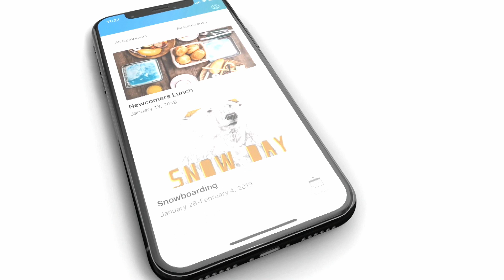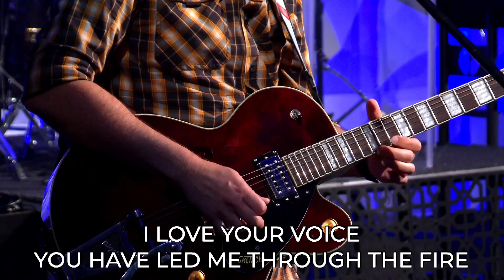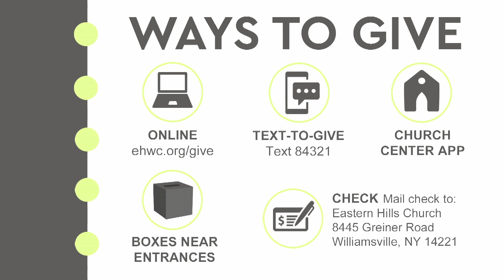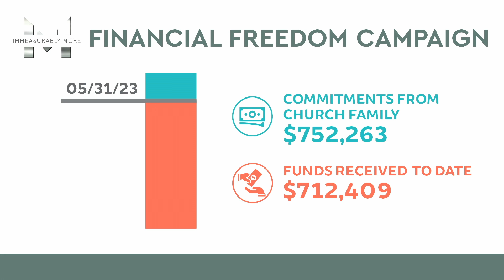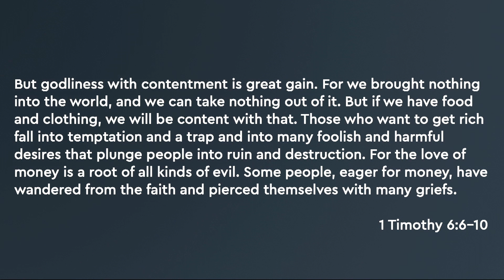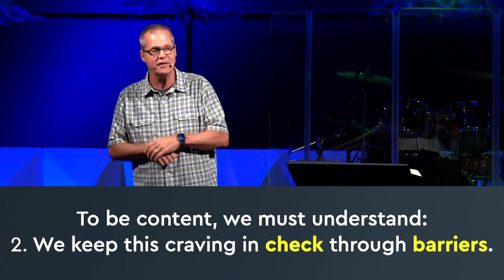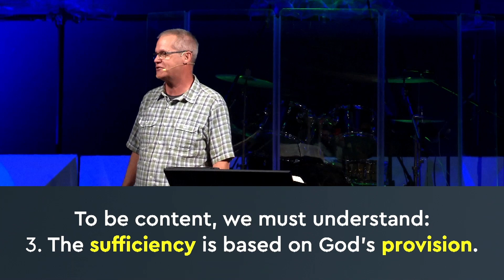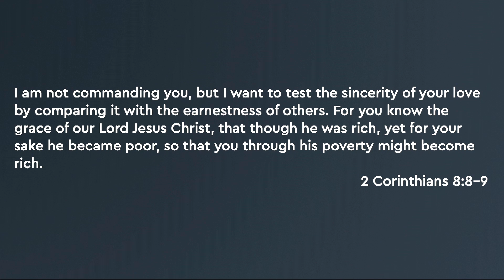Sunday Service | June 4th, 2023 | Eastern Hills Church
Happy Sunday!!

CCLI Copyright License Info: Acct #1751890